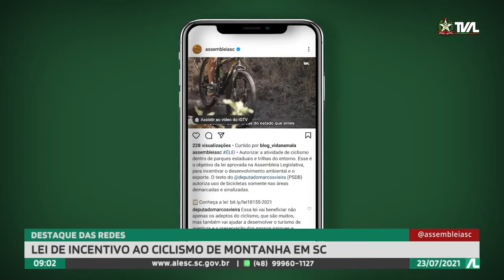Programa Conecta - 23/07/21